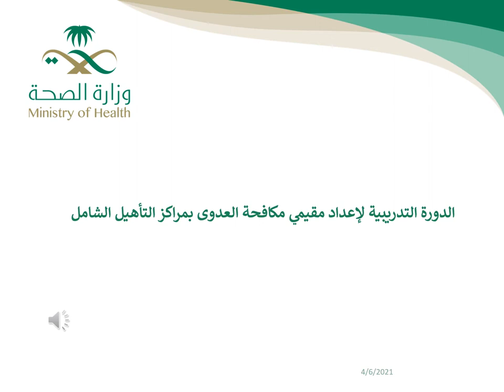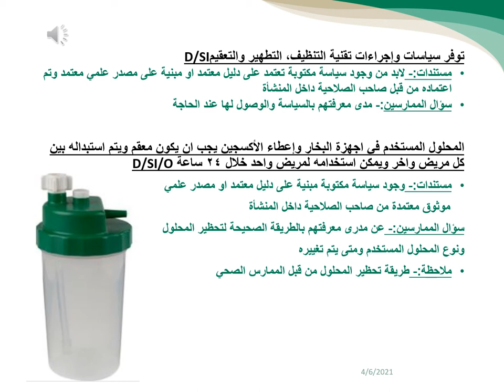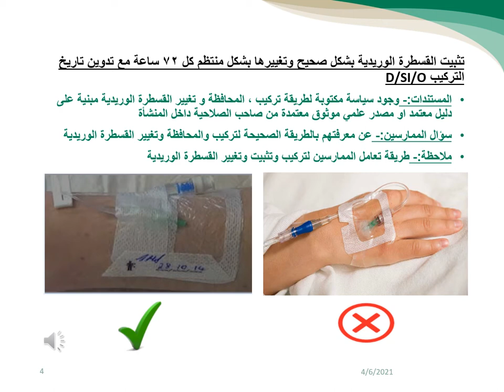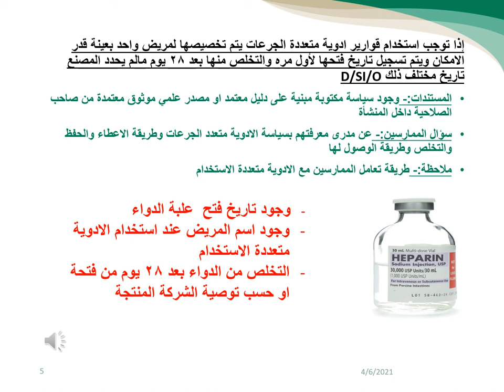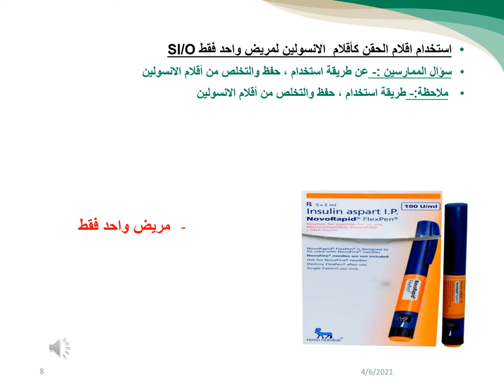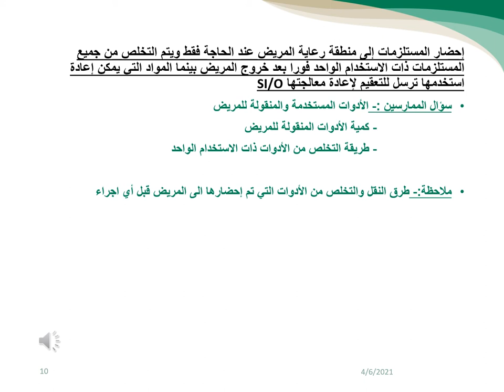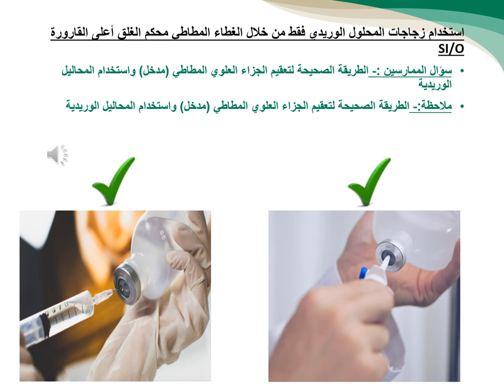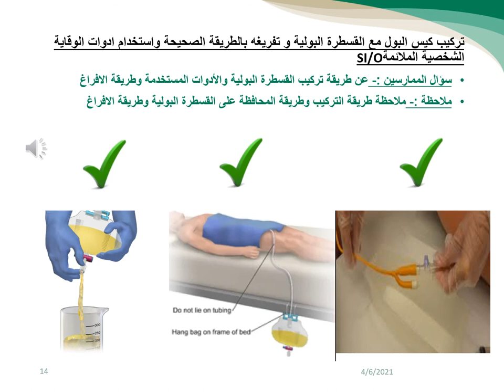Aseptic Technique in Comprehensive Rehabilitation Centers